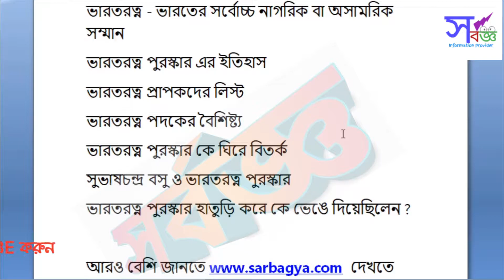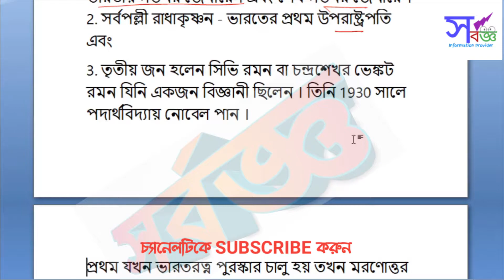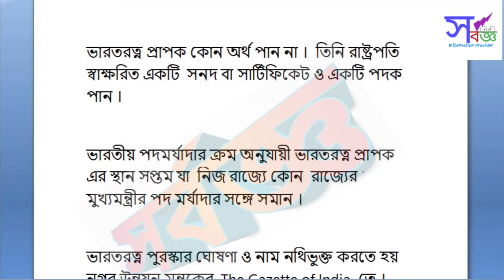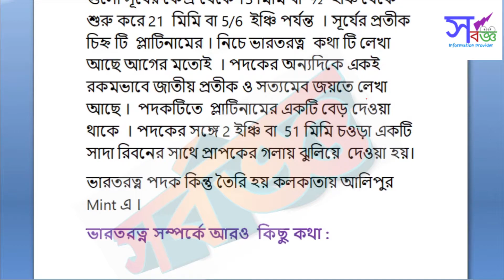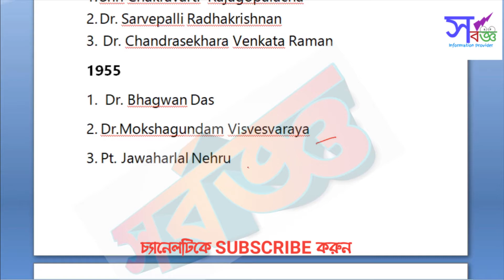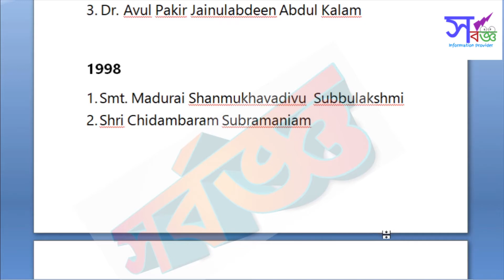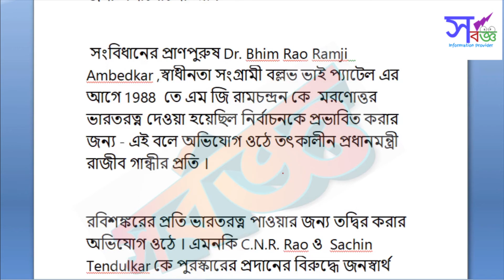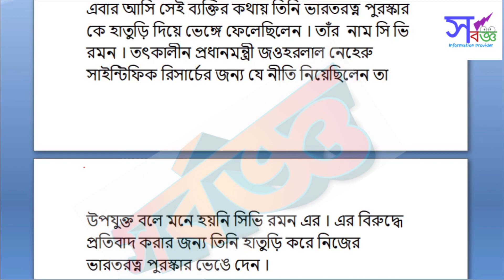Bharat Ratna Puraskar – Topic Discussion | Bharat Ratna Award Winners | Sarbagya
Sarbagya এর আজকের Topic Discussion হল Bharat Ratna History, details, Award Winners List  সহ বিভিন্ন অজানা বিষয় নিয়ে । Competitive Exam এর Preparation এর জন্য ও General Knowledge এর জন্য খুব ই গুরুত্বপূর্ণ এই ভিডিও ।  India Gk এর গুরুত্বপূর্ণ অংশ হল  Bharat Ratna পুরস্কার ।

• নিয়মিত বিভিন্ন রকমের তথ্য জানতে Facebook Page টি Like করতে পারেন. Sarbagya- Information Provider (@ sarbagyaofficial)